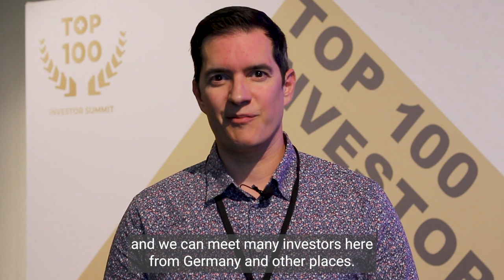TOP 100 Investor Summit 2023: João Duarte eBay Ventures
Switzerland is home to excellent startups and according to the Global-Innovation-Index the most innovative country for many years in a row. There is a unique opportunity to discover the most promising Swiss startups! An exclusive invitation-only TOP 100 Investor Summit was followed by the TOP 100 Swiss Startup Award on September 6, 2023, to meet handpicked Swiss startups raising a financing round.

João Duarte, Senior Manager at eBay Ventures shares his impressions.
"I'm João Duarte. I'm from eBay Ventures. eBay Ventures is the corporate venture capital arm of eBay. We invest in future of e-commerce topics. Super happy to be here at the Top 100 Swiss Startup Award. It's a great event to network with lots of people from the Swiss ecosystem, for startups and investors. But I also like that it's quite an international event these days and we can meet many investors here from Germany and other places.
It's my second time here and I think this year is even better than last one. Thank you for having me."